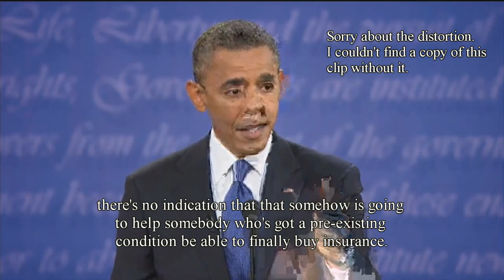How to Win a Debate: Lie with a Straight Face